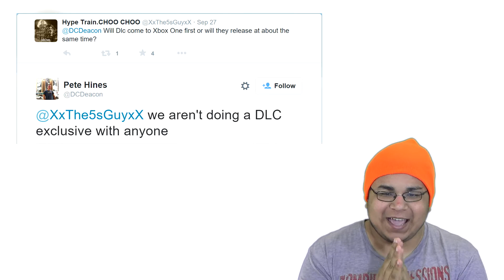Gaming News - Fallout 4 "S.P.E.C.I.A.L. Video Charisma, No time Excessive DLC"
Hey Troop Clan Members, Bethesda relesed another video to the S.P.E.C.I.A.L. series this one explaining Charisma and we also got confirmation that there will not any time Excessive DLC for fallout 4.

[Credits]
{Sound Effects}
Sound effects you in this video were used from these site(s):